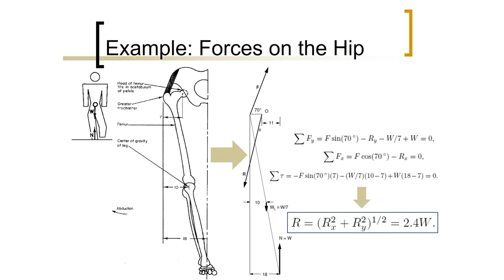Biomedical Physics: Forces on Hip Joint (Arabic Narration)